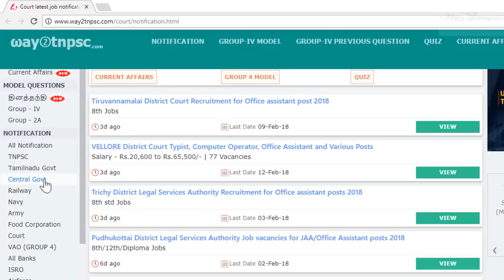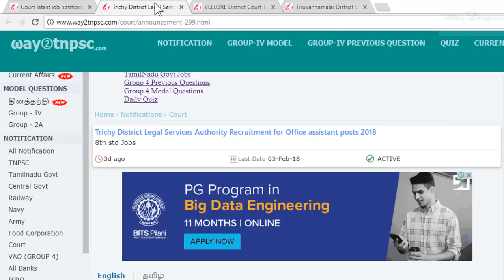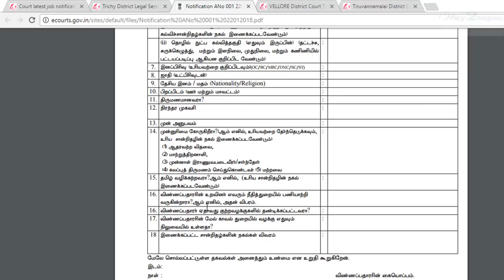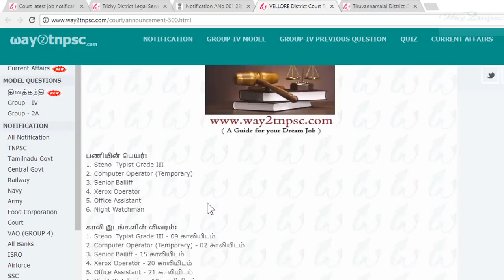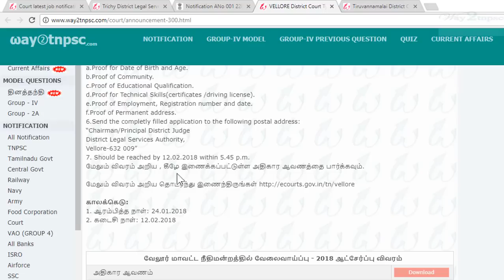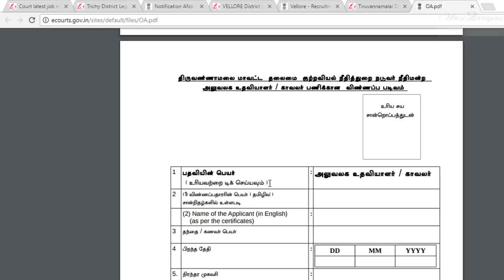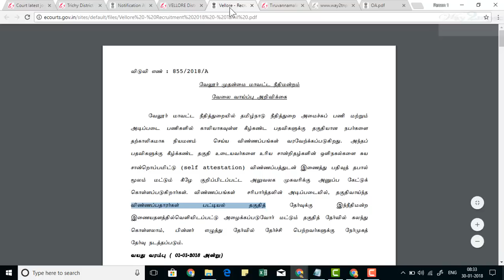மாவட்ட நீதிமன்றத்தில் வேலைவாய்ப்பு 2018 |District Court jobs way2tnpsc